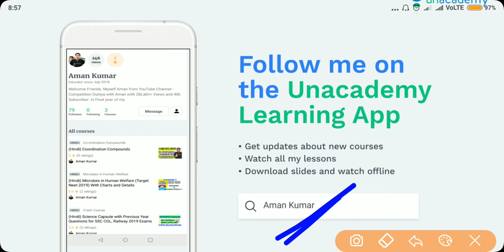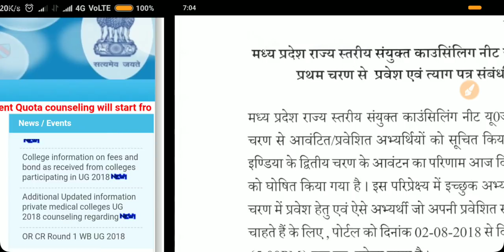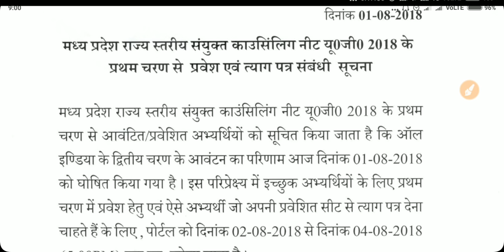🔥When Neet State Quota Round 2 Counselling will start ?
When Neet State Quota Round 2 Counselling will start ? Neet second round state counselling all details. Neet latest news. Neet second Counselling result news.

U can remain in contactu with me through my social handles mentioned below...